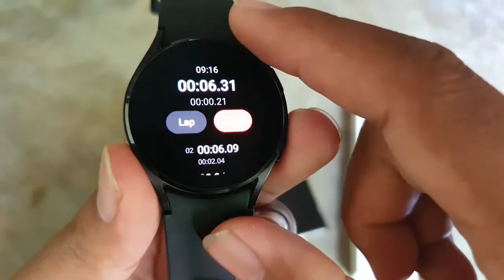Samsung Galaxy Watch4 : How to change stopwatch style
In this video we will learn about How to change stopwatch style, in Samsung Galaxy Watch4 (HAGX) Model number SM-R60